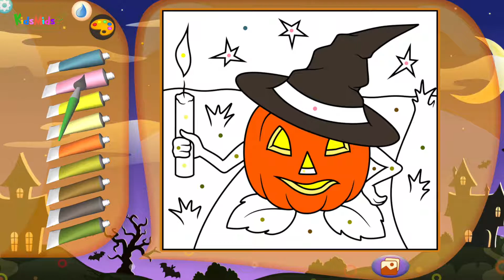Halloween Coloring Series | Kids learning how to paint | Halloween 2018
2018 Halloween Coloring pages with Halloween characters. Let's learn painting and drawing.

Coloring pages for kids and toddlers with Halloween characters. Let's learn paint coloring pages and Books.

About KIDSMIDS channel:

KIDSMIDS is for kids to learn and have fun! This channel is mostly about coloring pages, coloring book, drawings for kids of any age, learning numbers and colors!  ⭐💕😊👍🎨

I really like drawing and coloring so recently I started new videos with coloring topic. Soon we'll draw more pictures.

Coloring has a good effect, nice colors can make us feel better. It also affects learning for kids pattern recognition and is great to improve children’s fine motor skills. 😉